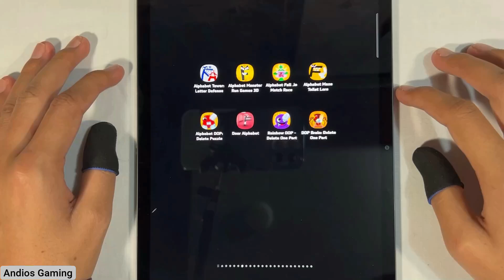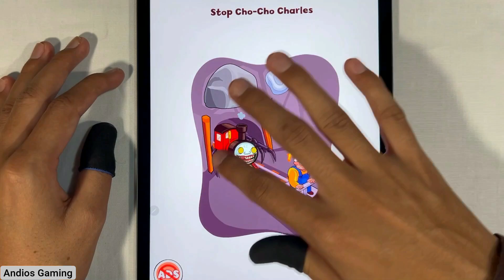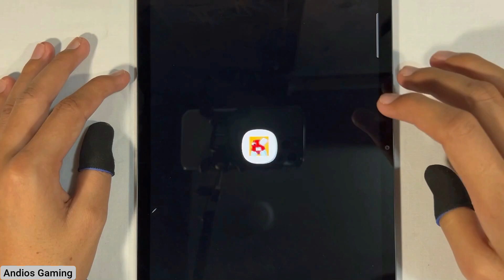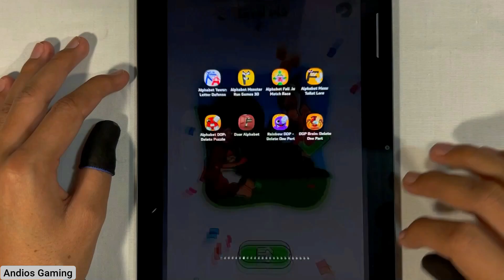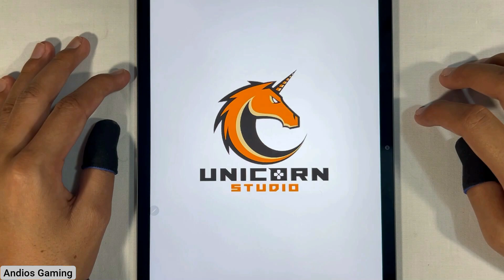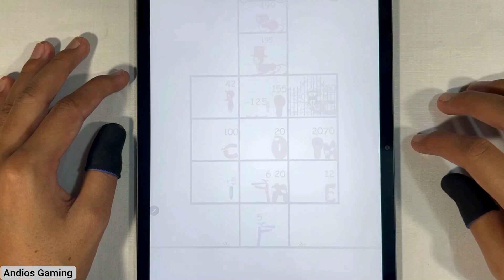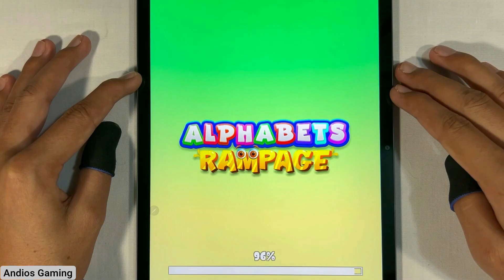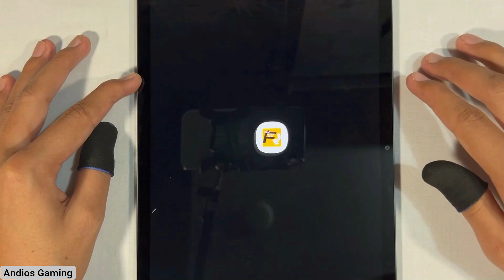Alphabet Tower,Alphabet Monster,Alphabet.io,Alphabet Toilet Lore,Rainbow Dop,Choo Choo Charlee DOP